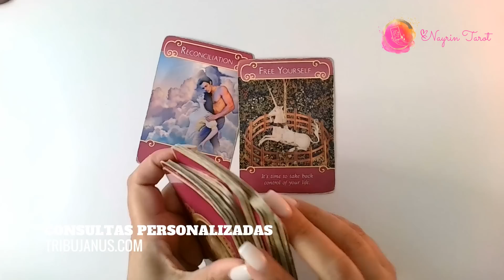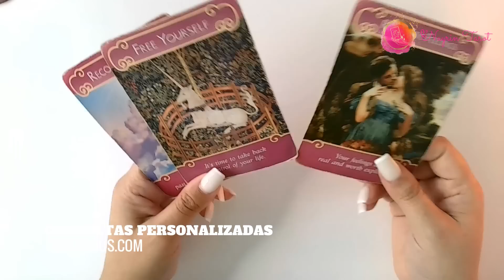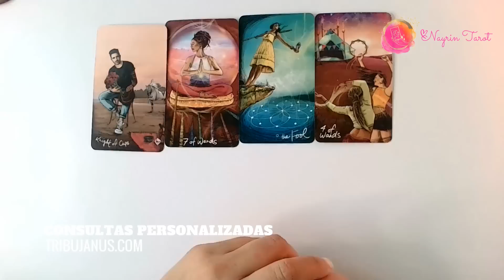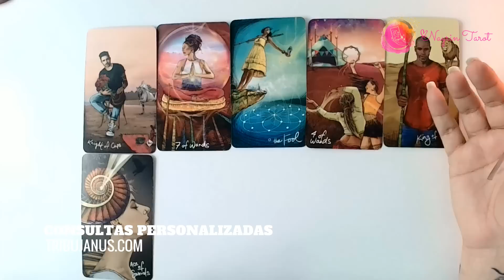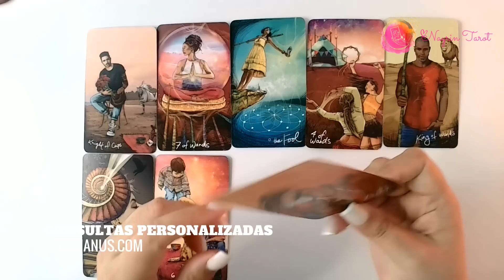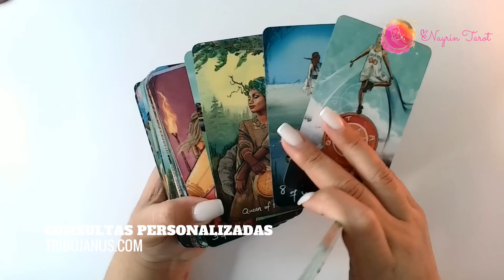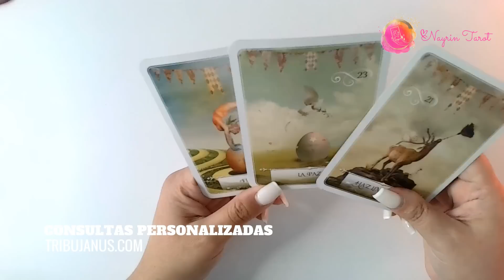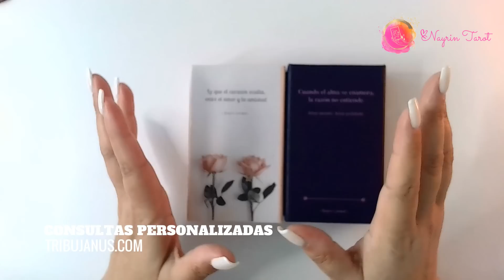💜ACUARIO ♒️-"AÚN A LA DISTANCIA TE SIENTO. SIEMPRE FUI Y SERÉ TUYO(a)"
LECTURA EXTENDIDA:
💜ACUARIO ♒️ || EXTENDIDA || VIENE CON UNA OFERTA ESTABLE PARA TI.

EXPIRA: AGOSTO 22, 2022.